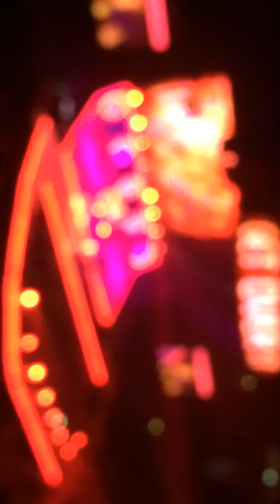Mcbusted - GET OVER IT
McBusted Glasgow hydro, sorry about the pic in this one camera can't seem to focus on colours